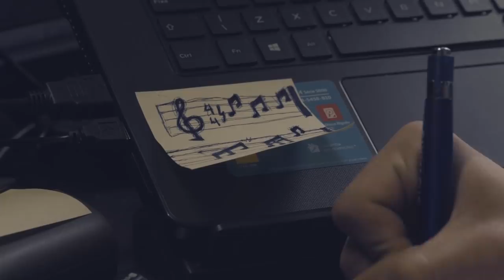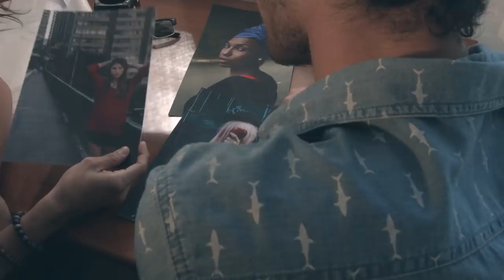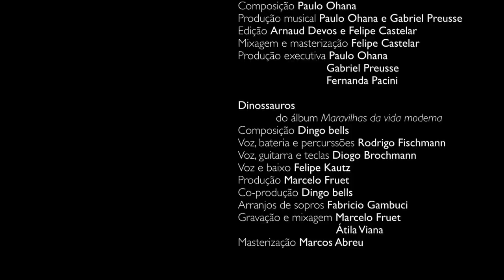WHERE THE SKY SETS THE CLOCK - gay themed short film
After his mother's passing, Tomas' life turned black and white. Days change when he meets Gabriel, a photographer with a red jacket who helps him see other colors.

Thank you to Marc Aurélio Gal for giving us the permission to show his film. More of his work can be found here:

Bank transaction • queerblick e.V. •
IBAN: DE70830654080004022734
BIC: GENODEF1SLR
queerblick e.V. is a non-profit-organisation.

queerblick is a media project of and for LGBT* youth and young adults. We want to support people during their coming out and to make queer life more visible.